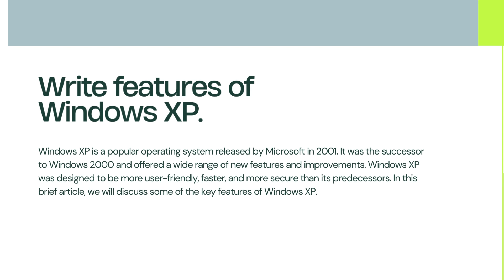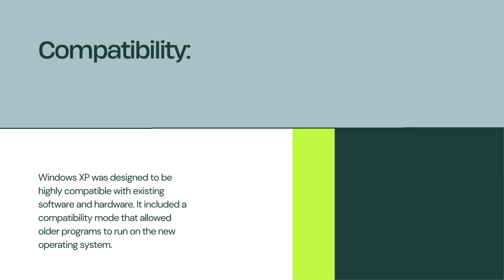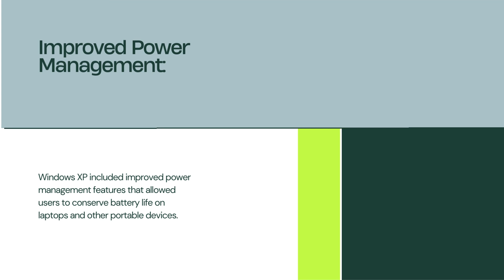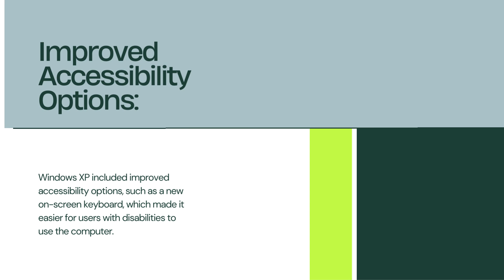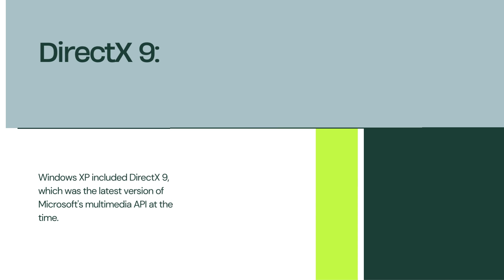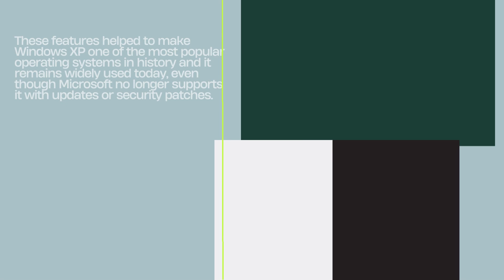Computer application in business | B.COM OR ADC (Part 1) | Past papers Solved | Lecture: No 37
Here are the complete video lectures of B.COM OR ADC ( Part 1 ) Computer application in business